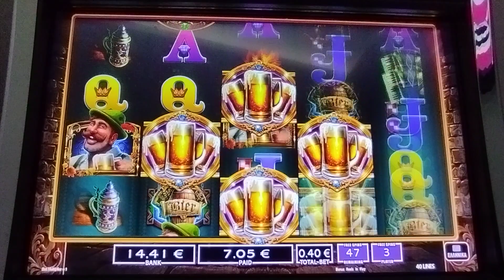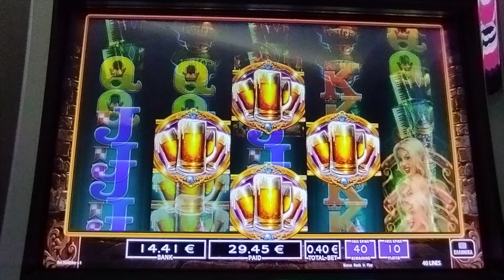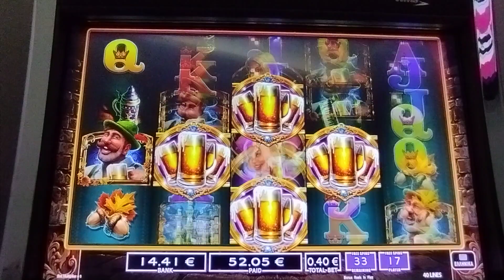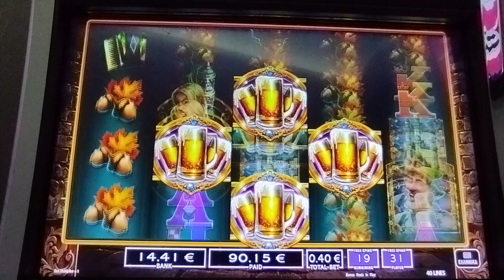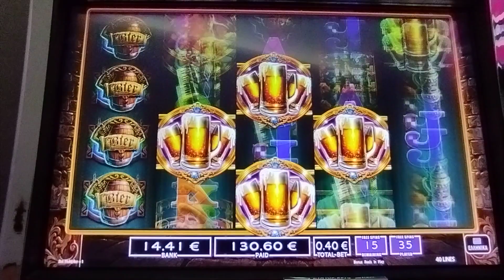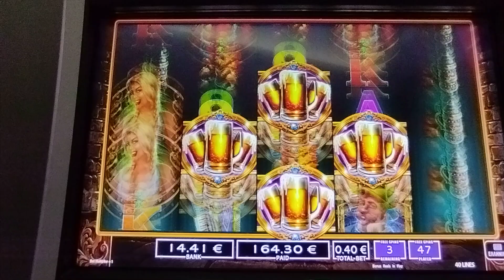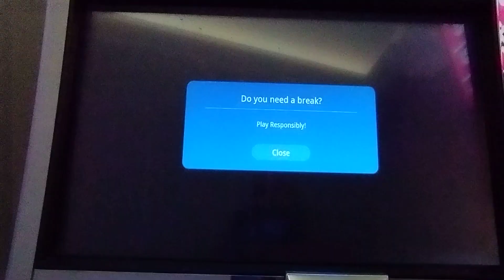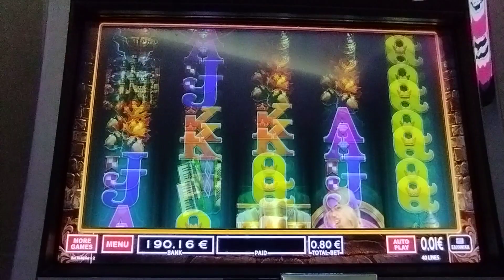Play Slots/🍺BIER HAUS🍺 5️⃣0️⃣ FREE SPIN 5 BET 0.40€ 0.80€ 🤑🤑🤑